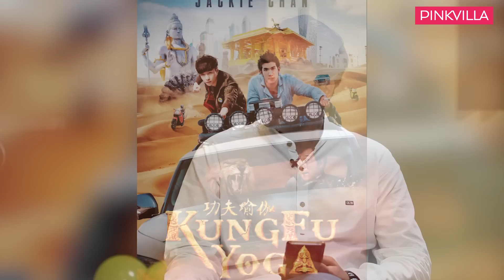Disha Patani on Ranbir Kapoor being her 1st celebrity crush | Prabhas |Sidharth Malhotra |Rapid Fire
In a chat with Pinkvilla, Disha Patani opens up about her upcoming film, Ek Villain Returns, her future projects with Prabhas and Sidharth Malhotra, and plays a SUPER FUN Rapid Fire round.

0:00 - What to Expect?
0:17 - Introduction. Disha Patani opens up on her journey
0:42 - Talks about the villain in her story
1:35 - Playing a grey character in Ek Villain Returns, and whether she feels accepted as an actor
2:48 - On her upcoming projects with Prabhas and Sidharth Malhotra
4:02 - Rapide Fire with Disha Patani